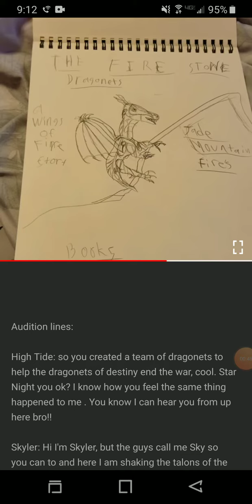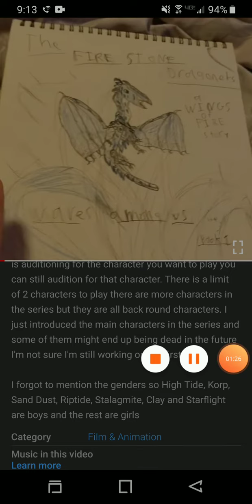LAST CHANCE TO BECOME A VOICE ACTOR!!!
Ok here is the deal you guys help me get voice actors and you get a TMNT movie or don't help at all and there will be no tmnt movie and I know that most of you want Tmnt back on my channel. So help me out guys, you want the movie right, go to that video and let me know who you want to voice,